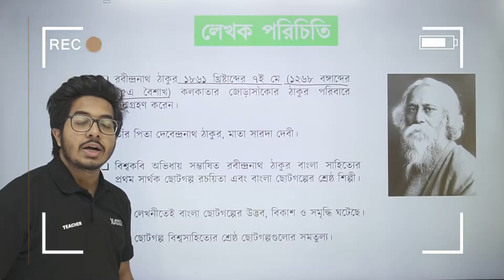Course Trailer | এইচএসসি বাংলা শর্ট সিলেবাস ২০২২ | HSC Bangla Short Syllabus 2022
অনেক শিক্ষার্থীই সারা বছর বিজ্ঞান ও ব্যবসায় শিক্ষার বিষয়গুলোয় মনোযোগ দিতে দিতে বাংলায় ভালো প্রস্তুতি নিতে পারে না। বইয়ের উপর ভালো দখল না থাকায় জ্ঞান ও অনুধাবনমূলক প্রশ্নের উত্তরে অপ্রয়োজনীয় নাম্বার হারায় সঠিক প্রস্তুতির অভাবে। তা ছাড়া করোনার জন্য তোমরা উচ্চ মাধ্যমিকের অনেকটা সময়ই ঘরে বসে ক্লাস করেছো। তাই শেষ মুহূর্তে এসে মনে হচ্ছে পড়ায় ঘাটতি রয়ে গেছে। তাই তোমাদের বাংলা প্রস্তুতি ঝালাই করতে টেন মিনিট স্কুল নিয়ে এসেছে "HSC Bangla Course"! এই এইচএসসি বাংলা শর্ট সিলেবাস কোর্সের মাধ্যমে তোমরা অল্প সময়ে সবগুলো  টপিক ভালোভাবে শিখতে পারবে৷ আর যেহেতু এগুলো রেকর্ডেড ক্লাস, সাথে রয়েছে কুইজ এবং নোটস, তাই তোমার সুবিধামতো যেকোনো সময়ে যেকোনো জায়গায় বসে ক্লাসগুলো করতে পারবে। একটা নাম্বারও হারাতে না চাইলে আজই এনরোল করে ফেলো কোর্সটিতে!

📌 HSC Bangla Short Syllabus 2022 কোর্সটিতে যা যা থাকছে:

✔ শর্ট সিলেবাসের বাংলার গুরুত্বপূর্ণ টপিকগুলো খুব ভালোভাবে বোঝানো হয়েছে।
✔ এতে রয়েছে রেকর্ডেড ক্লাস, কুইজ, লেকচার স্লাইড যার মাধ্যমে শিক্ষার্থীরা বাংলার ঘাটতি পূরণ করতে পারবে।
✔ একজন শিক্ষার্থী তার বাংলা সিলেবাসের যা যা পড়বে তার সবকিছু এখানে পড়ানো হয়েছে।
✔ রেকর্ডেড ক্লাসগুলোর মাধ্যমে শিক্ষার্থীরা বোর্ড পরীক্ষার সব প্রশ্ন বুঝে উত্তর করতে পারবে।
✔ প্রতিটি রেকর্ডেড ভিডিওতে পড়ানোর সময় গুরুত্বপূর্ণ MCQ এবং অনুধাবনমূলক প্রশ্ন আলোচনা করা হয়েছে।